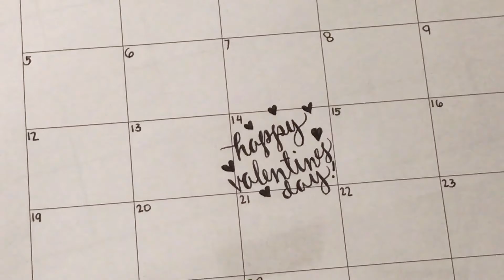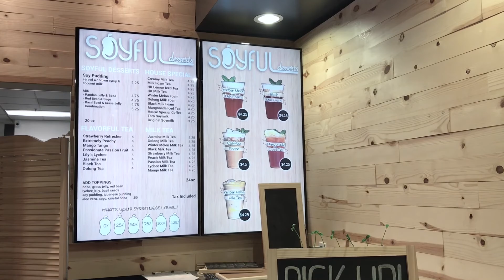February Vlog | Jediah Molina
Hello!!! I am back. This time, I have a month of February vlog for you. I realized that doing monthly vlogs will be easier on me because school and work are kicking my butt right now. ❤